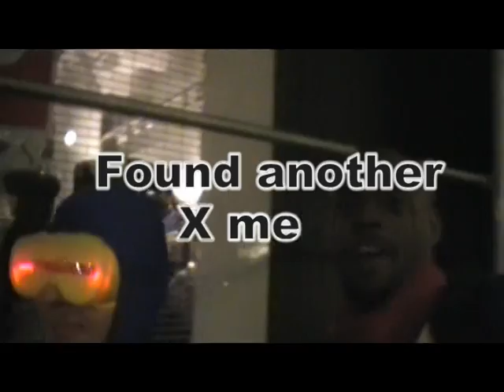Halloween 2010 NYC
Diesel Washington hanging out in NYC at the Halloween parade